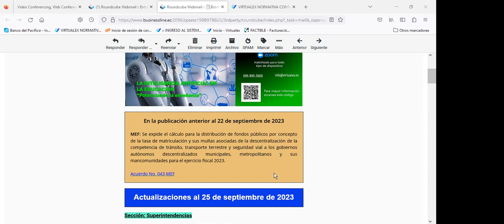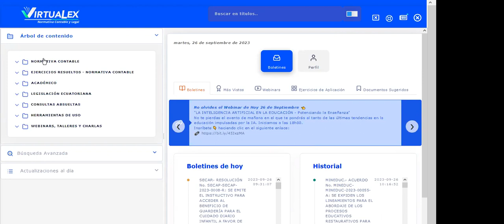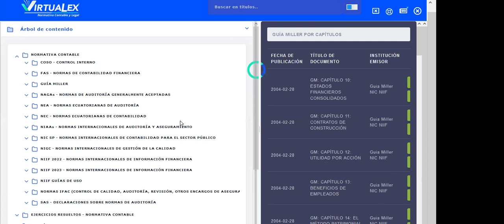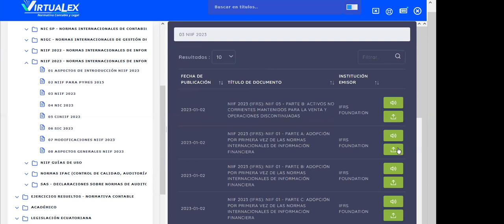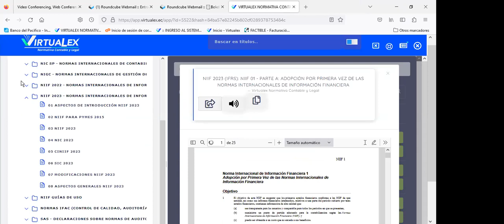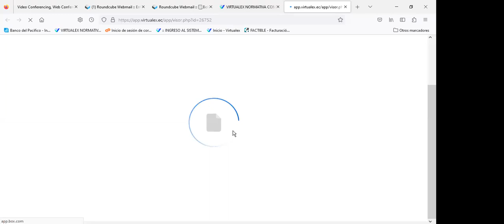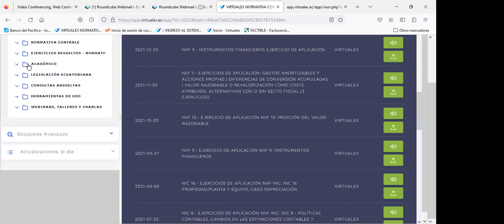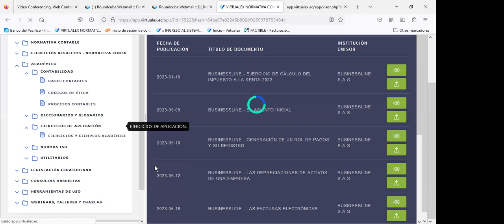Capacitación de VirtuaLex | Programa de capacitaciones Biblioteca UTPL 2023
VirtuaLex: Normas técnicas de contabilidad, auditoría vigente, la base legal ecuatoriana, ejercicios resueltos, enlaces de interés, diccionarios de términos y glosarios para el área contable, administrativo y financiero.